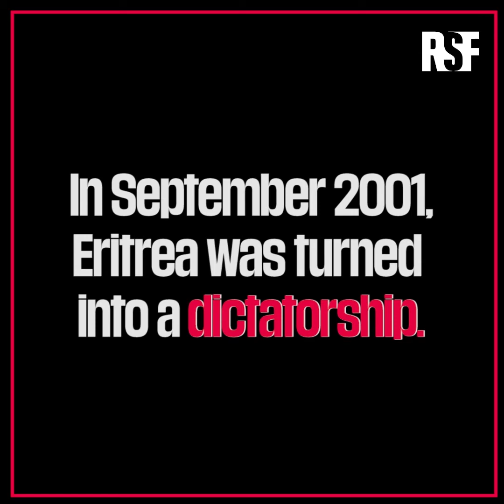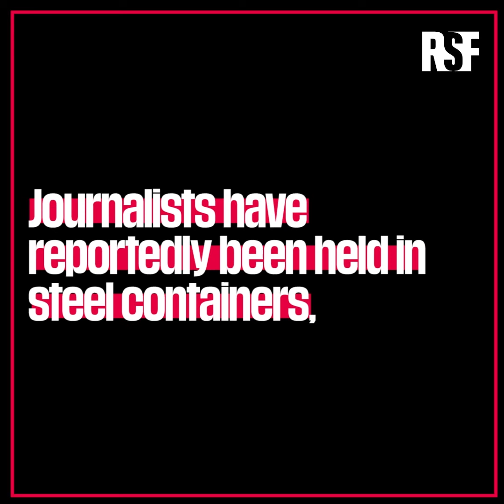RSFtalks with Tedros Abraham Tsegay, an Eritrean journalist in exile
🔴Eritrea 🇪🇷: looking back at how this country turned into a dictatorship and became an information blackhole 20 years ago today with Tedros Abraham Tsegay.
In 2001, he was a journalist at Setit and a colleague of Dawit Isaak, the longest held reporter in the world to date.